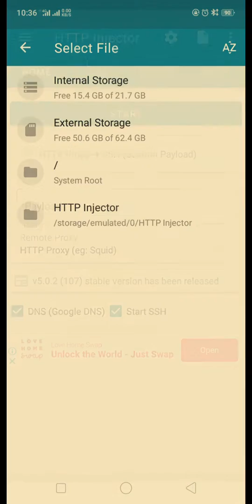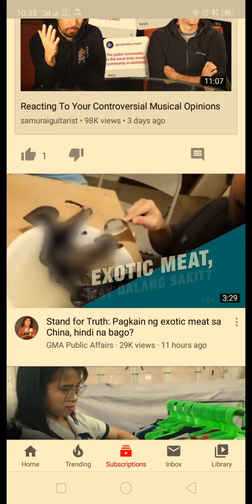Sun 30 days ehi Indonesia server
Free ehi files for sun.. need Lang ng promo TU50 pataas

Note: dapat ang version ng injector niyo ay 5.0.6